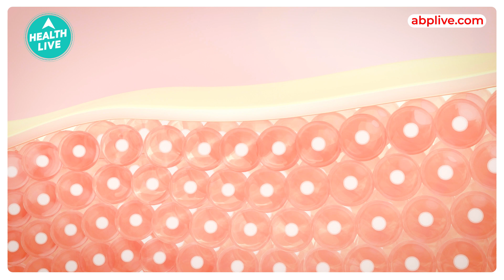Body पर सफ़ेद धब्बे क्यों हो जाते है?| Health Live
Vitiligo is a disease that causes loss of skin color in patches. The discolored areas usually get bigger with time. The condition can affect the skin on any part of the body. It can also affect hair and the inside of the mouth. Normally, the color of hair and skin is determined by melanin.